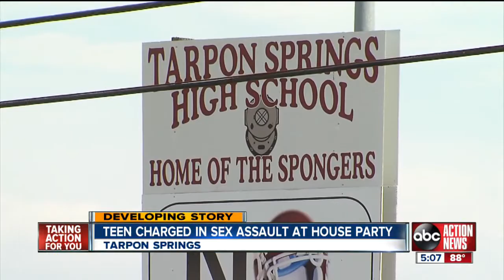TEEN ARRESTED IN SEX ASSAULT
TARPON TEEN ARRESTED IN SEX ASSAULT